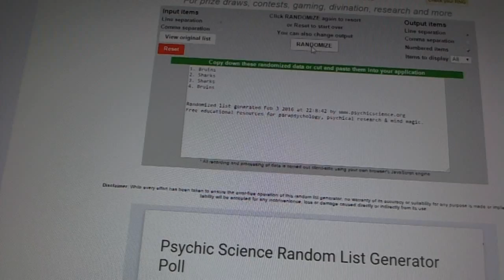C&C #5693 Multi Random